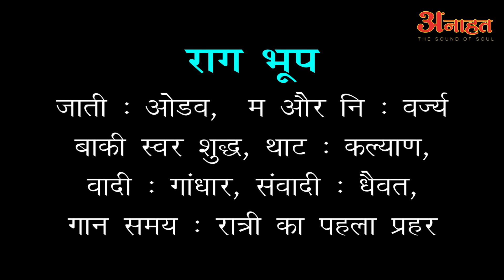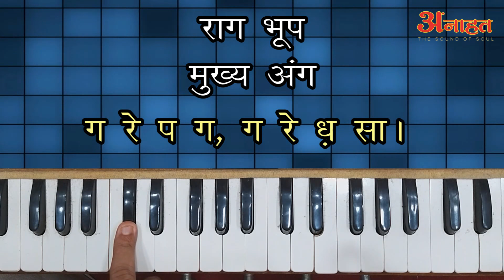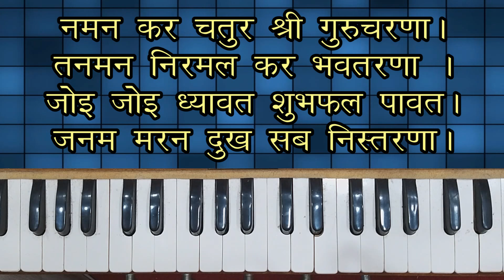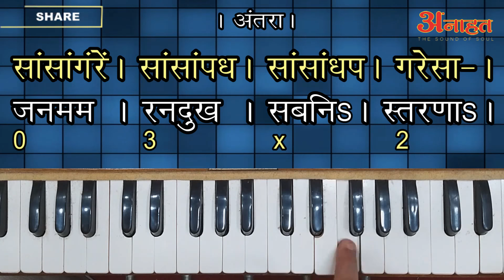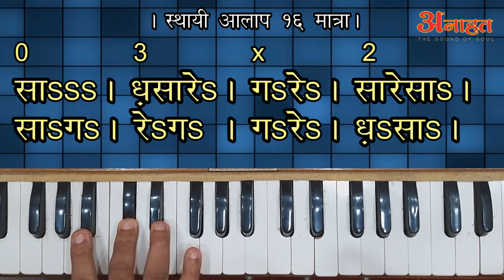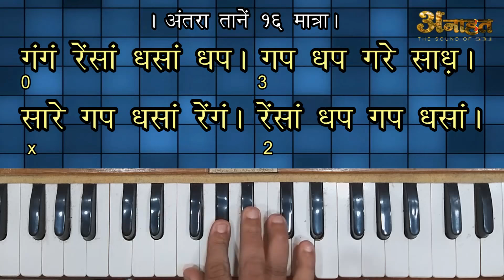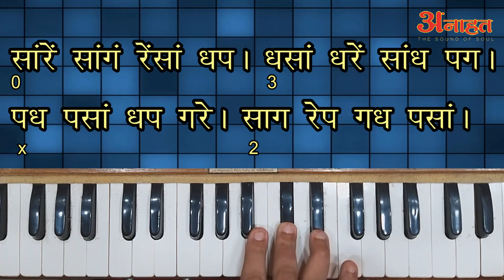Raag Bhup Bandish | 10 Alap 20 Taan | राग भूप बंदिश | 10 आलाप 20 तान के साथ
Rag BHUP BANDISH with 10 alaap 20 Taan
राग  भूप बंदिश 10 आलाप 20 तान के साथ

राग भूप 130  तान pdf डाउनलोड करने के लिये लिंक पर क्लिक करे :

और रागो के  तान pdf डाउनलोड करने के लिये लिंक पर क्लिक करे :

अनाहत अकॅडमी में ऑनलाईन संगीत सीखने के लिए

हमारे संगीत कार्य के लिये डोनेशन देना चाहते है तो नीचे दिये गये लिंक पर क्लिक करे...